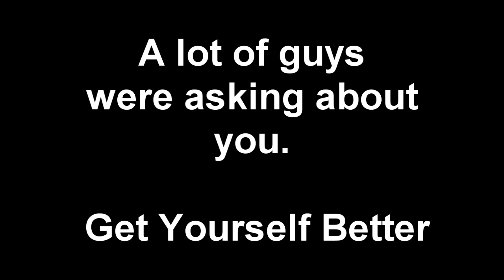Letter From Tom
Read a friends letter at our club meeting